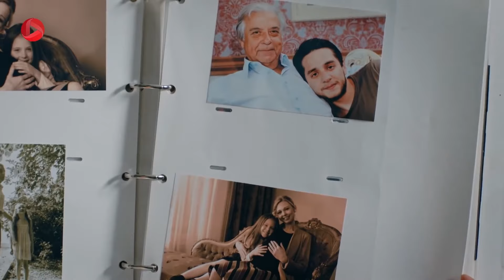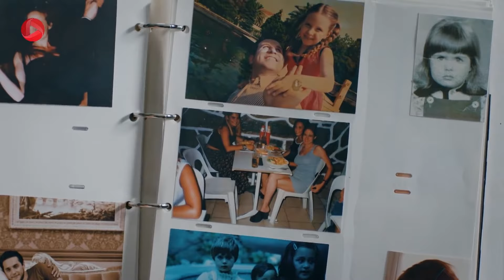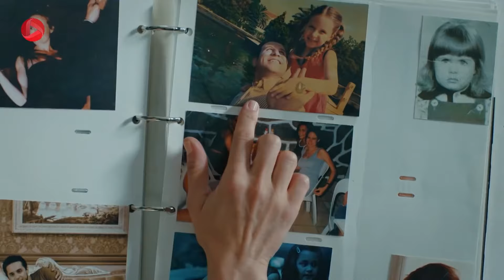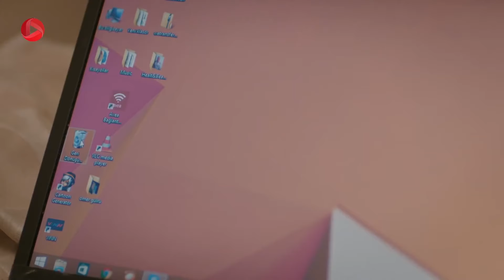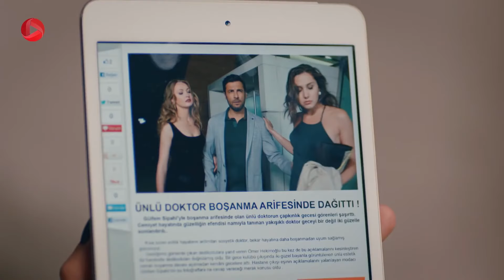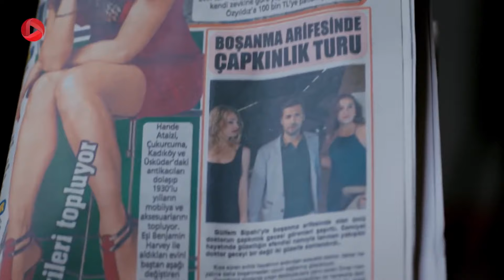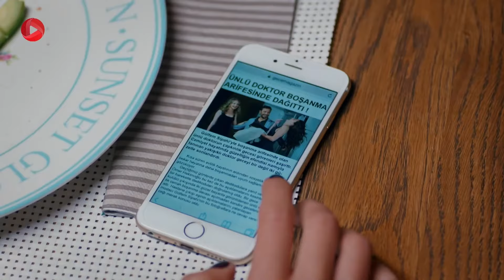Nabarde Golha - Episode 53 - سریال نبرد گلها - قسمت 53 - ورژن 90دقیقه ای - دوبله فارسی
سریال نبرد گلها - قسمت 53 - ورژن 90دقیقه ای

روز جلسه ی دادگاه غنچه است و فردای عروسی او؛ اما ناگهان حال غنچه عوض می شود و نه ازدواجش را می خواهد و نه می خواهد پرونده ی خودش و شوکت طبق روال قانونی پیش رود. او با حرفهای خود در دادگاه همه را متعجب کرد. بعد از دادگاه گلرو به دنبال امید می رود تا با او حرف بزند اما امید برای شنیدن حرف های گلرو برای او شرطی می گذارد. شرط سختی که گلرو را در دو راهی قرار می دهد. البته که اگر گلرو می دانست هم زمان با مکالمه ی او با امید، در خانه چه اتفاق هایی دارد می افتد و گلفام بازی جدید برای او راه انداخته، تردید نمی کرد و شرط امید را بی درنگ می پذیرفت. حالا گلرو در بازی گلفام شکست خورده و باید خود را نجات دهد...

خلاصه داستان سریال نبرد گلها دوبله فارسی
گلرو در یک محله ی فقیر به دنیا آمده اما به خاطر شغل پدرش که باغبان یک عمارت باشکوه بود در محله ی ثروتمندان بزرگ شد. صاحب آن عمارت زنی مغرور به نام گلفام بود که بعد از فوت پدرش به عمارت بر می گردد و گلرو از شش سالگی آرزویش این بود که جای او باشد، او گلفام را الگوی خود قرار می داد و به خطر زندگی در آن عمارت سبک زندگی ثروتمندان را یاد می گیرد. دکتر امید پسر یکی از خانواده های اصیل است بعد از فوت پدر گلفام به عمارت می آید،  اومرد مورد علاقه ی گلفام است  و از آن طرف گلرو جوان و جسور هم می تواند جذابیت کافی برای امید داشته باشد. تنش ها از جایی شروع می شود که گلرو و گلفام هر دو عاشق امید می شوند و گلرو برای آنکه رویای خود را دنبال کند پا در جای گلفام می گذارد. این جنگ احساسات، زندگی دیگران را نیز تحت تأثیر قرار می دهد...